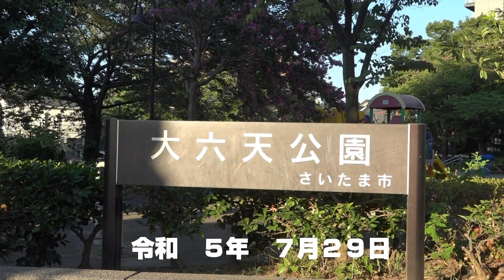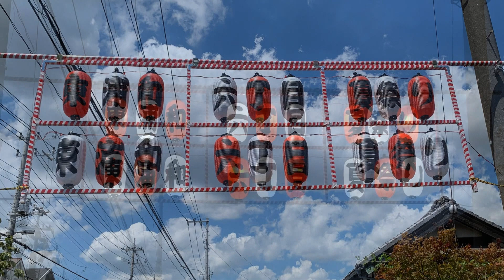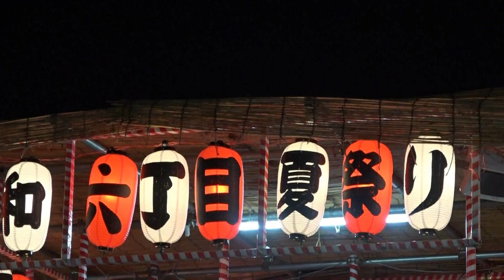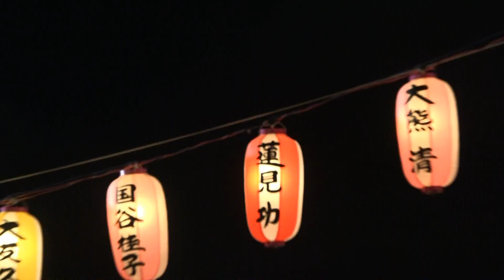小さな盆踊り (浦和踊り♪♪) 川崎 弘明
今年は4年ぶりに、我が町会の納涼・盆踊りが開催され、準備から撮影。
長時間撮影し、編集が大変でした。
この暑さの中、ポランテイァの方々には大変ご苦労様でした。
子供たちの笑顔が最高 ! 。お蔭で疲れが取れました。